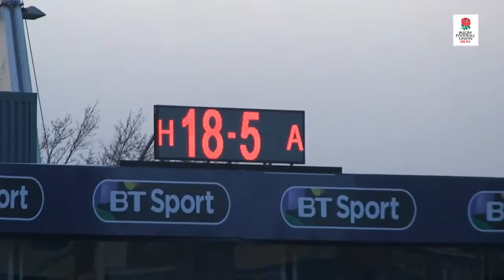20150131 Wales Deaf v England Deaf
Cardiff Arms Park, hosted by Cardiff Blues Rugby Club.